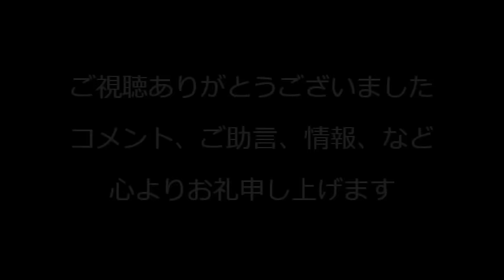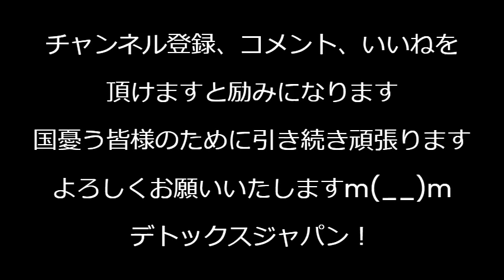中国人男27歳、強盗殺人で逮捕 大阪心斎橋宝飾店から6000万円の時計を奪い逃亡時に店員を刺殺 凶器を入国時から用意ということで強盗目的に来日した模様240808